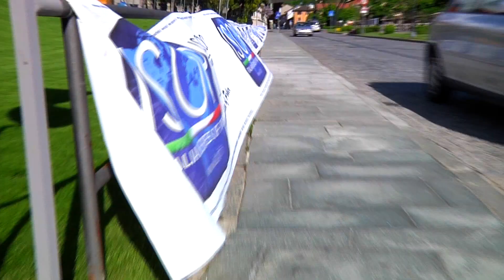Isop 2013 Ev.# 1 Deep int. Della Penna